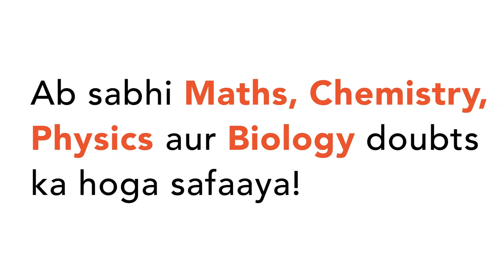Diethyl ether is used as